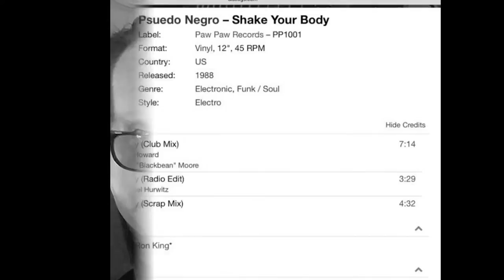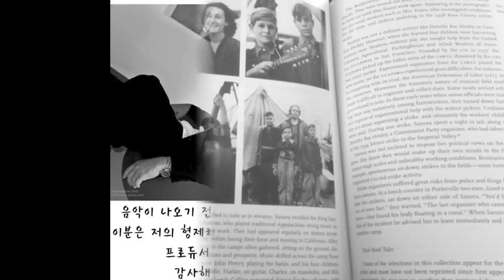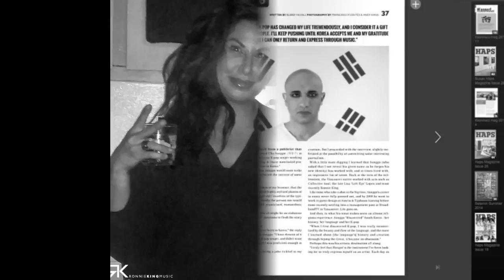Ronnie King Music Official - Memories & Meditation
Mr. Ronnie King is a Multi-platinum, Oscar and Grammy nominated, Diamond Certified (more than 10 million units) producer, composer, arranger, musician and philanthropist. Collaborations include: Mariah Carey, Tyrese, Tupac Shakur, Snoop Dogg, The Offspring & Rancid just to name a few from music history.